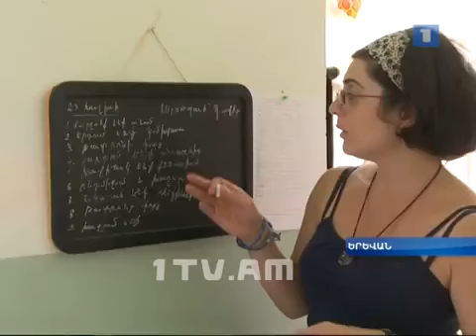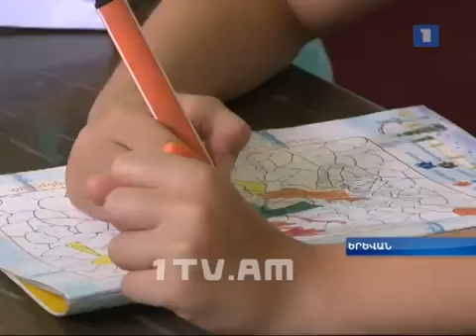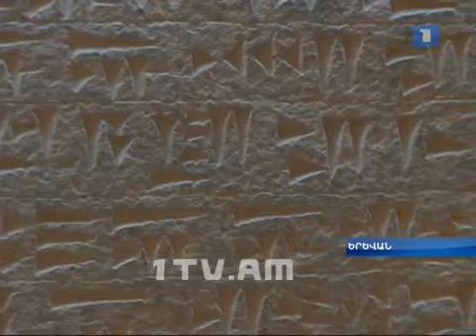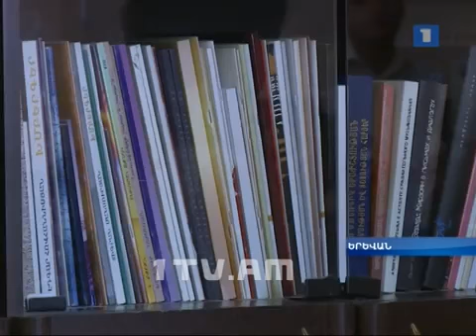Դպրոցահասակ երեխաները մասնակցել են թանգարաններում կազմակերպված կրթական ծրագրերին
AMI CLUB - EARLY DEVELOPMENT AND AFTER SCHOOL ACTIVITY CENTER FOR KIDS AGED 2 TO 12